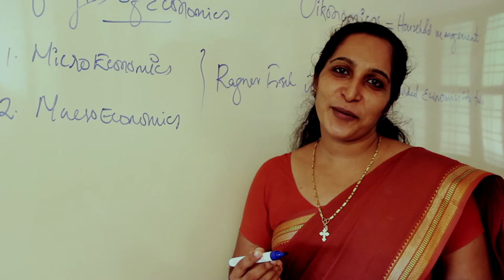Mar Ivanios മാർ ഈവാനിയോസ്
മാർ ഈവാനിയോസ്മദ്ധ്യസ്ഥ പ്രാർത്ഥന
ഡയറക്ടർ :ബിപിൻ പോന്മ്ലിൽ
സ്റ്റുഡിയോ ക്യൂ ഫ്രെയിം ഫിലംസ്  പെരിന്തൽമണ്ണ
എഡിറ്റിംഗ് :എബ്രഹാം കെ തോമസ്‌